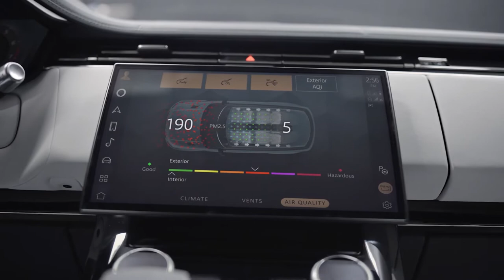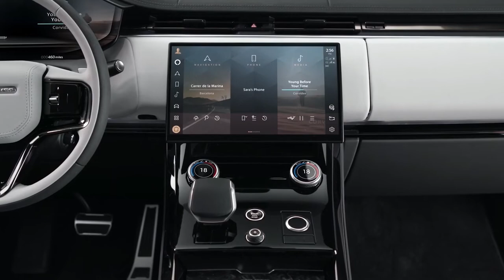New 2023 The Elegance Range Rover Sport | Interior Details